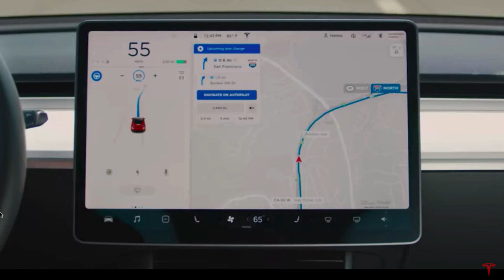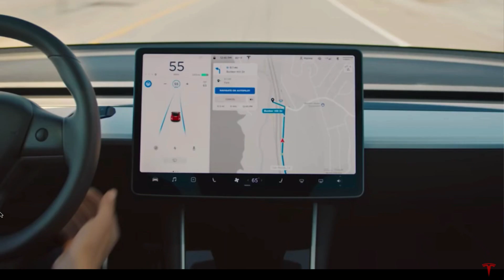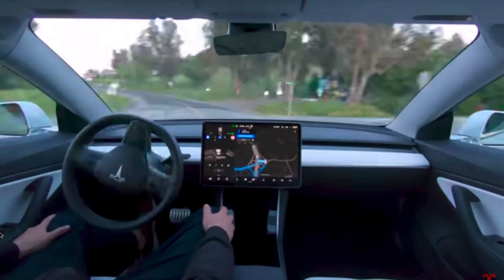Tesla Autopilot, $8k, Rewrite, New Functionality in 2-4 Months’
Elon Musk talks Tesla Autopilot rewrite, says ‘a lot of new functionality in 2 4 months’, "Going well. Team is kicking ass and it’s an honor to work with them. Pretty much everything had to be rewritten, including our labeling software, so that it’s fundamentally ‘3D’ at every step from training through inference."
Moshe, TEI